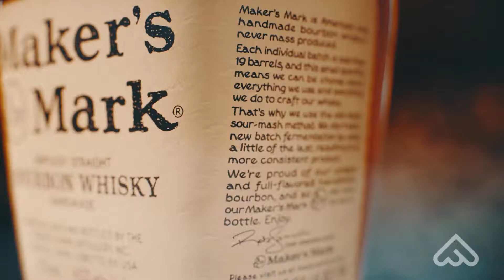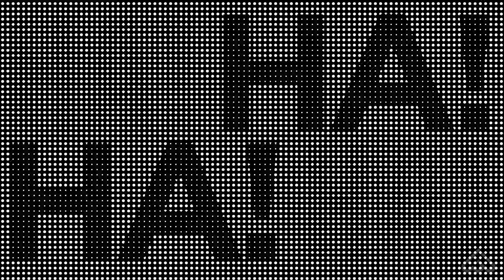FIVESTONE Animation Reel